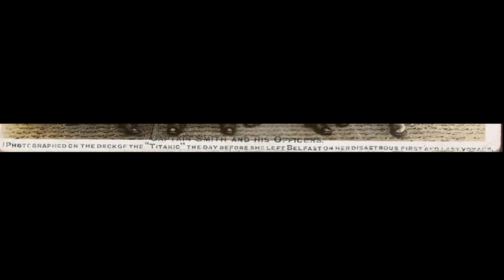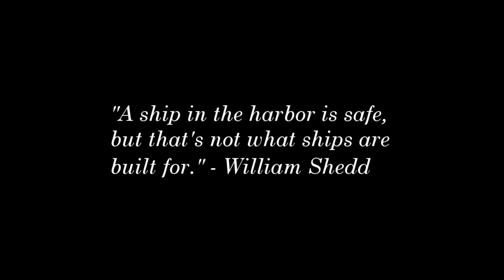Then Who Were They? | Titanic's Officer's Explained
A final clarification on a well-known, oft misused photograph, commonly thought to be of RMS Titanic's officers. They aren't who you think they are!

Many thanks to titanicofficers.com and williammurdoch.net for helping me with my research!